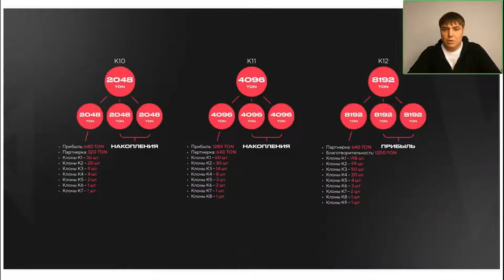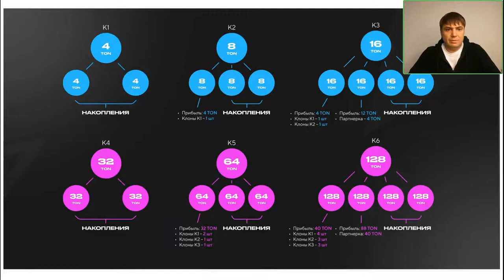Секретная Стратегия входа в проект RockeTon